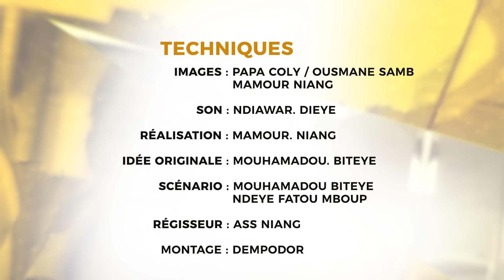FALL KANOU SAISON 2-EPISODE 27